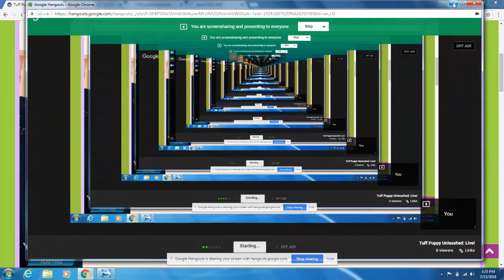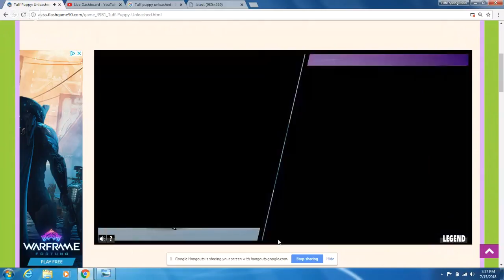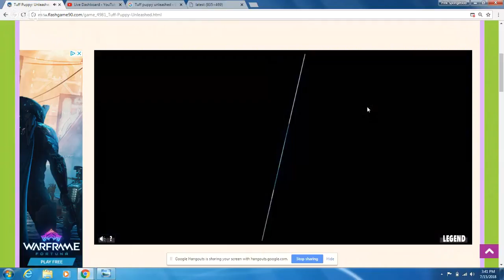Tuff Puppy Unleashed: Live!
I'm playing a game